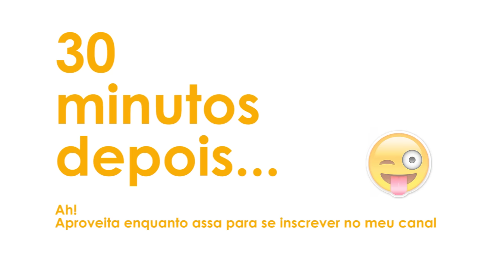BROWNIE DE CHOCOLATE | Fernanda Quatrocchi #58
Sem palavras para essa receita de brownie de chocolate super cremoso. É amor a primeira vista!

Receita:
        250 g chocolate meio amargo picado
 250 g de manteiga sem sal
 250 g de açúcar
 35 g de cacau em pó
 90 g de farinha de trigo
 50 g de castanha do pará picada
 4 ovos

OBS: A qualidade de áudio desse vídeo não está 100%, mas como o Brownie ficou uma delícia resolvemos colocar no canal.

Acompanhe a Chef no Instagram - @fernandaquatrocchi

Curta nossa página no facebook e fique por dentro das novidades

Se gostou da receita manda um joinha.